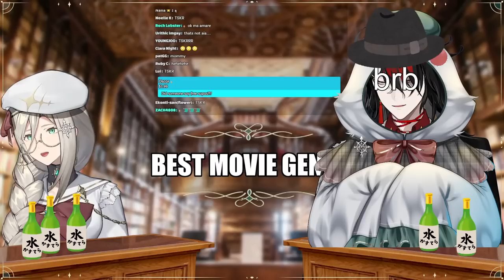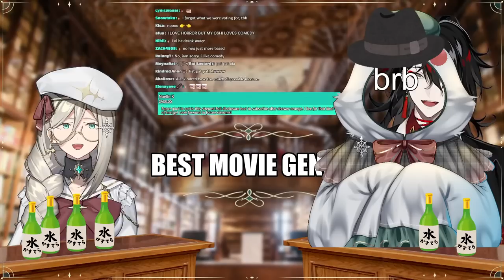DRUNK HOT TAKES GAME SHOW W/ VOX! 【NIJISANJI EN | Aia Amare 】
Thank you for joining me, Vox senpai! (Monetization gods please show mercy)

ミ★

ミ★

ミ★

『Tags』
✧ Group Name
✧ GENERAL
✧ LIVE: AiaAmareLIVE
✧ ART
✧ NSFW
✧ MEME
✧ THUMBNAIL/ASSETS
✧ FAN NAME: Aiadmirers

ミ★

『Rules』
👼 Please be mindful. No spamming or rude words. Please refrain from spamming emojis (as they can be distracting to me and other viewers) UNLESS there is an occasion where I specifically ask for it. Commenting with emojis is fine, but excessive or spammy use will result in a time out.

👼 No discussions about drama, politics, or doxxing speculations. If I see it in the chat, you will be timed out.

👼 No trauma dumping. I’m glad that my streams help you on your bad days, but please do not send chats, superchats, or donations containing such material, as it may make me or other viewers uncomfortable.

👼 Please do not bring up other Livers in the chat while on my stream UNLESS I bring them up first. In addition, do not bring me up in other Livers’ chats unless they mention me first.

👼 Please stay on topic to the stream. If there are multiple comments being made that are not related to the stream, you will be timed out.

👼 Try not to take things too seriously. We’re all here to just kick back and have fun! If you see anything suspicious in the chat, please remain calm. I or a mod will take care of it.

ミ★

『ILUNA』

ミ★

ミ★